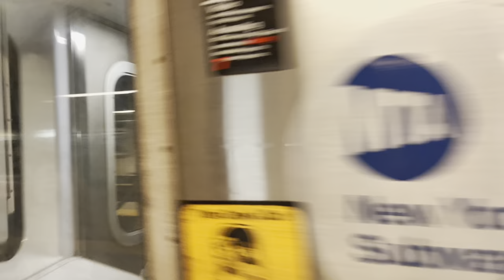IRT Subway: R62A (6), r142/A (4) (5) Action At Brooklyn Bridge - City Hall